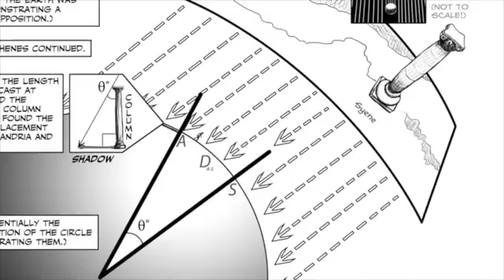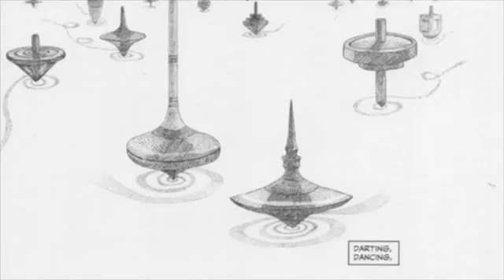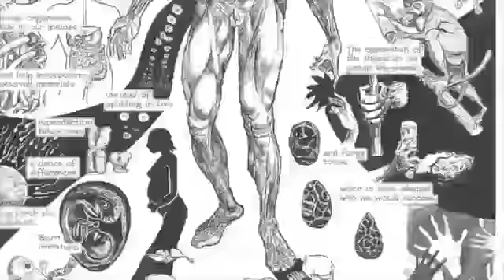Nick Sousanis discusses his book Unflattening Nov 12, 15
18:00 Nick Sousanis (США). On-line беседа

Nick Sousanis
Ученый, искусствовед, и карикатурист
США